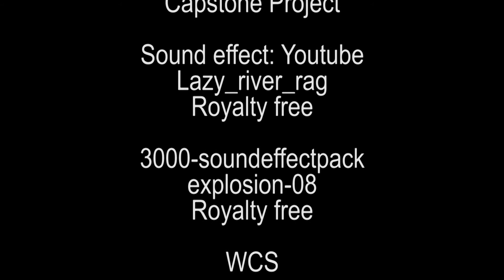Olvera Alejandro CM 10 Capstone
This is my final CM video this year.